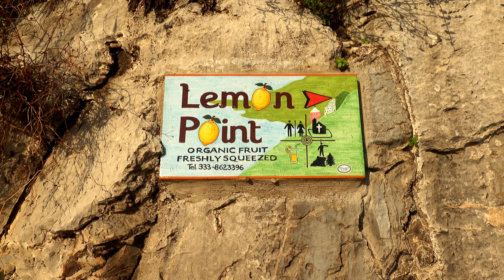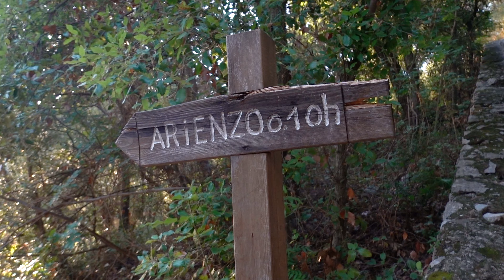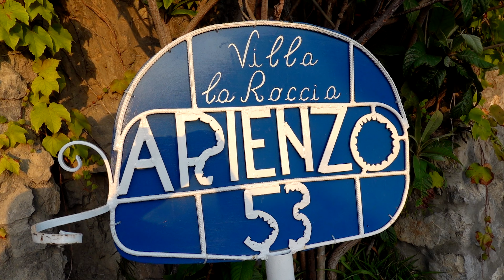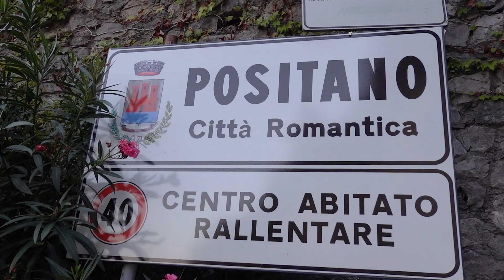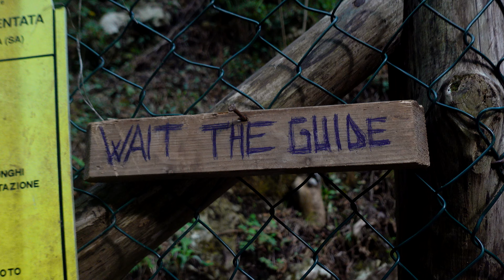SENTIERO DEGLI DEI (THE PATH OF THE GODS) + VALLE DELLE FERRIERE, AMALFI COAST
00:02 SENTIERO DEGLI DEI
09:38 COMING DOWN STAIRS FROM NOCELLE (TO POSITANO)
17:40 VALLE DELLE FERRIERE, AMALFI
21:38 RISERVA NATURALE ORIENTATA "VALLE DELLE FERRIERE"
23:21 COMING DOWN TO AMALFI ON ALTERNATIVE PATH

OCTOBER 2019